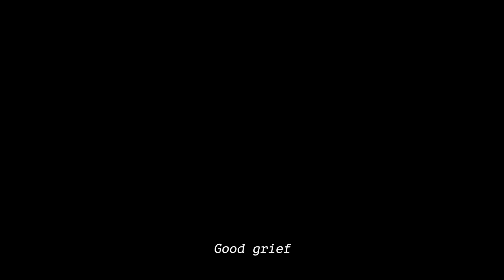JoJo's Bizarre Adventure: All-Star Battle R — Alternate World Diego Reveal Trailer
MUDA MUDA MUDA!

Funny Valentine made sure to not leave the root world without a Diego Brando -

Alternate World Diego is equipped with a bad attitude and The World at his command. He's ready to stop time and deliver a beating in JJASBR!